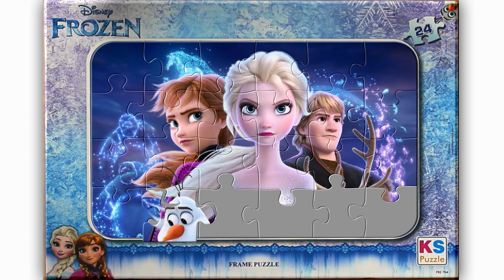frozen 2 puzzle - Karlar Ülkesi 2 Yapboz - Puzzles Frozen2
frozen2 puzzle ! Karlar Ülkesi 2 puzzle - Frozen 2 Yapboz
Minibon tv ile iyi seyirler

Size iyi seyirler.
Merhaba ben Damla
Oyuncakları ve bazende  oyuncaksız oynamayı çok seviyorum.
Gezip eğlenmeyi fotoğraflar ve videolar çekmeyi puzzle yani yapboz yapmayı oyuncaklarla oynamayı çok seviyorum...Frozen, Rapunzel, Maşa, mickey mouse, kral şakir,Mucize uğur böceği, harika kanatlar ve pijamaskeliler gibi çizgi filmlere bayılıyorum.
Bu videoları kanalımızda paylaşmakta çok güzel ..
Umarım kanalımızda sizler için hazırladığım videoları beğenirsiniz.
Kendinize iyi bakın sizleri seviyoruz:)
Bize minibontv@gmail adresinden ulaşabilirsiniz.